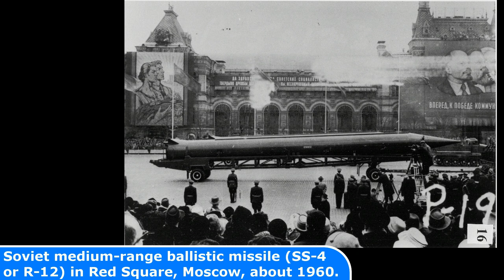34 Historical Photos That Will Change The Way You Think About History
34 Historical Photos That Will Change The Way You Think About History

Today's Historic Photos: